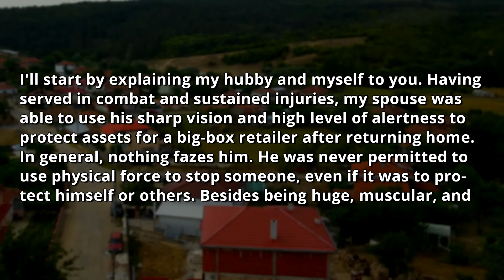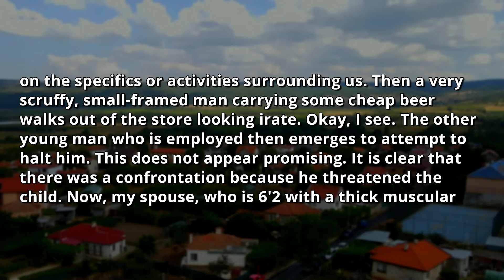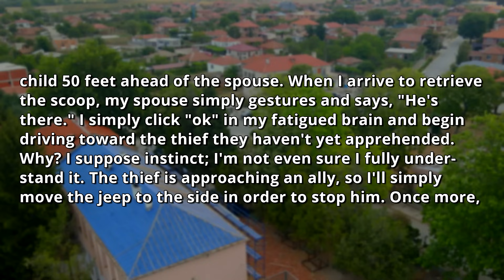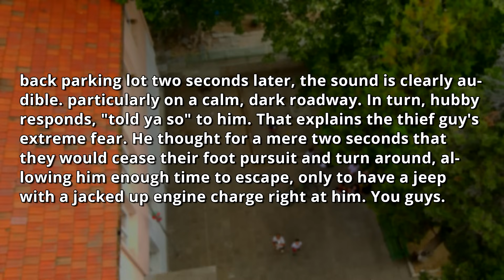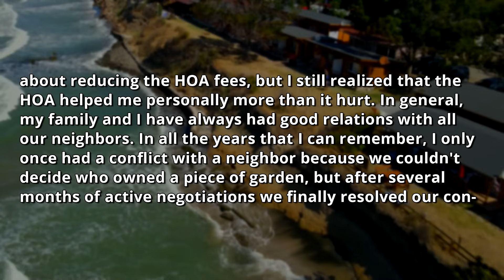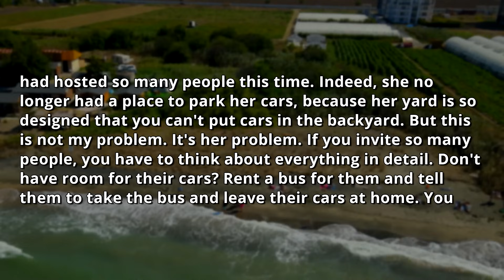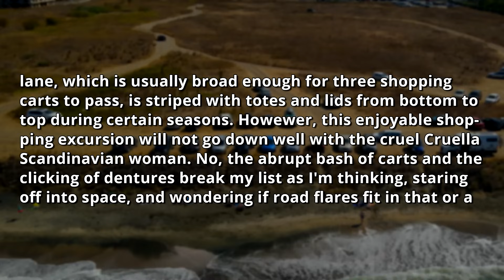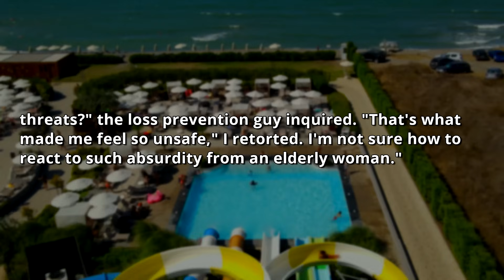Rich HOA Karen ORGANIZED a 76-Car PARK On My Farm Property & Demands We Pay MORE To the HOA !! r/EP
0:00 - Intro & First Story
12:00 - Opinion
13:02 - Second Story
19:53 - Third Story
26:02 - Opinion & Outro

HOA Karen CREATED a Parking Lot On My Private Farm Property For Guests from California. Ask The HOA, I Am The Only Owner // MelonCast Podcast